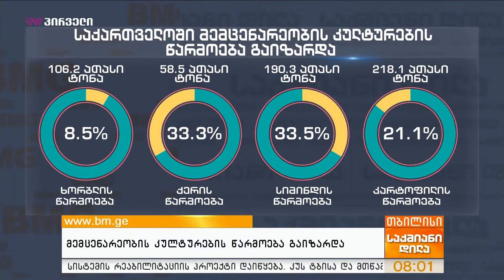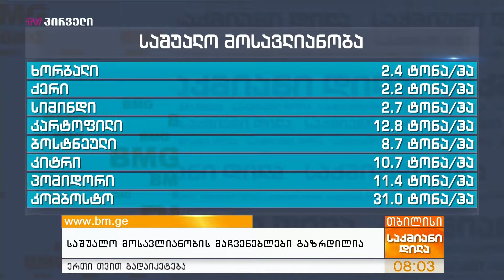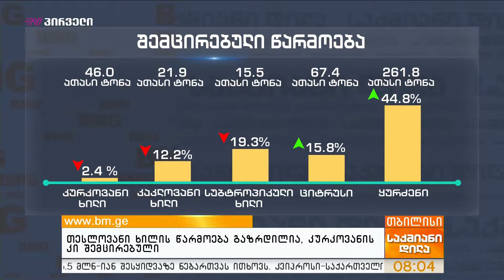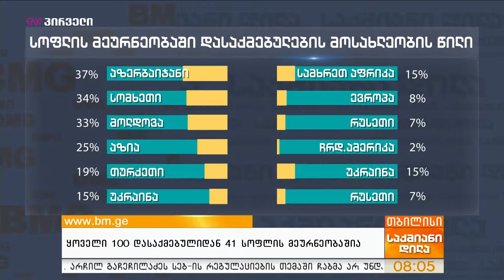ანნა ლაპიაშვილის 18 აპრილის პროლოგი